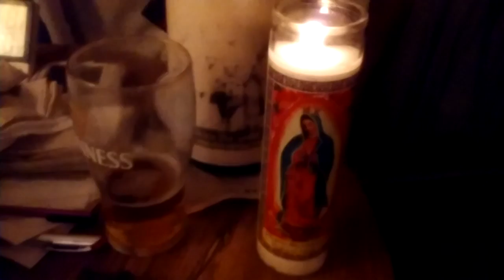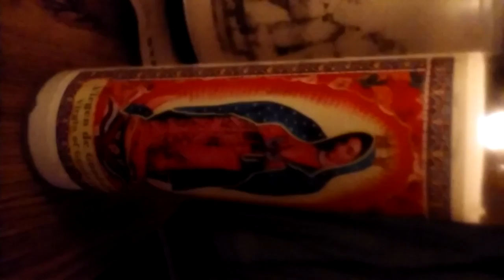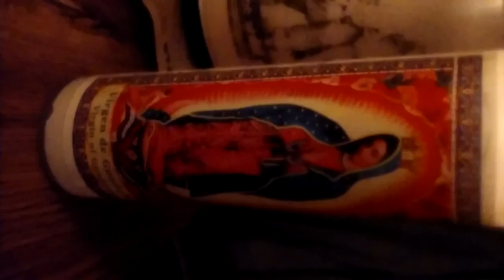0419161936 Wish you were here, Dave